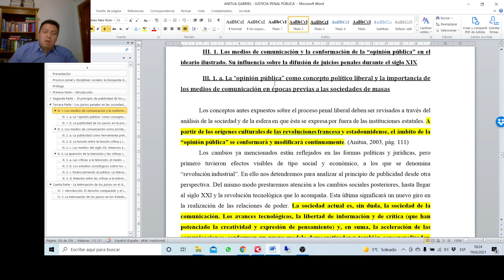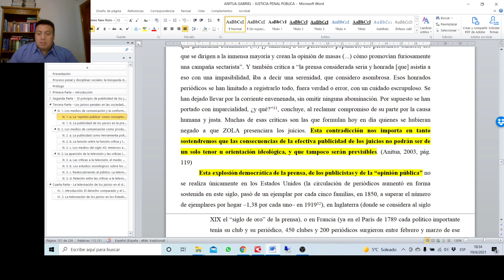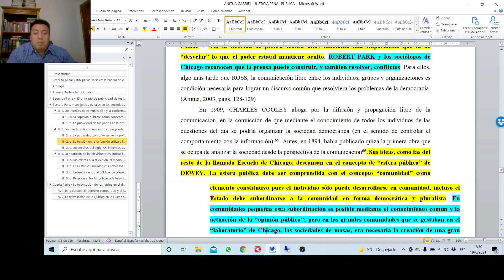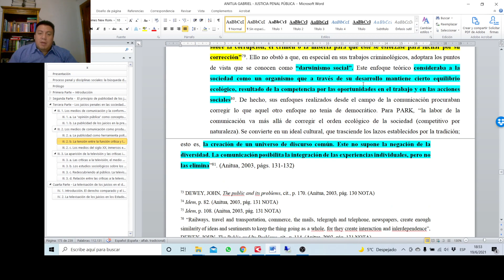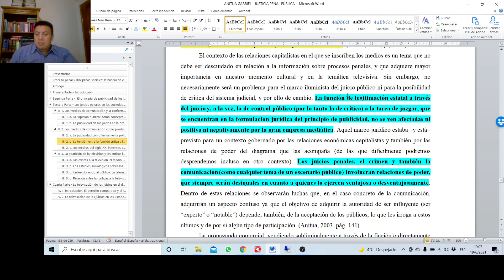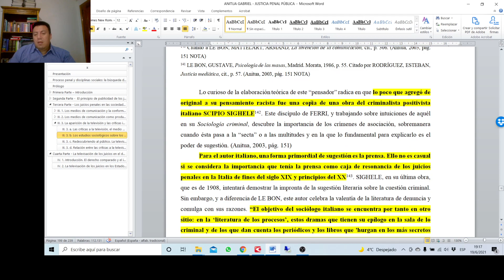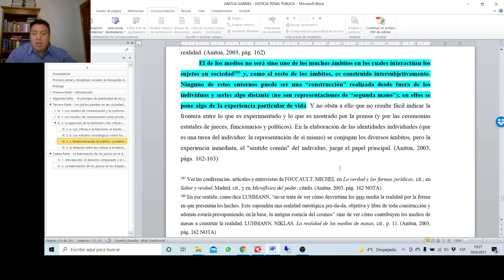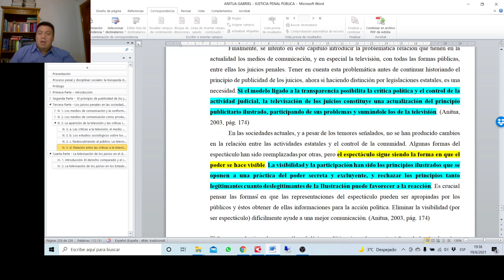CLASE 3 - JUSTICIA PENAL PUBLICA - ANITUA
Tesis Doctoral de Gabriel Ignacio Anitua - Un estudio a partir del principio de publicidad de los juicios penales. Los juicios penales en las sociedades de la comunicación. Los medios de comunicación y la conformación de la “opinión pública” en el ideario ilustrado. Su influencia sobre la difusión de juicios penales durante el siglo XIX. Los medios de comunicación como productores de consenso o generadores de crisis. La aparición de la televisión y las críticas ideológicas y científicas. Docente Pedro Urra.